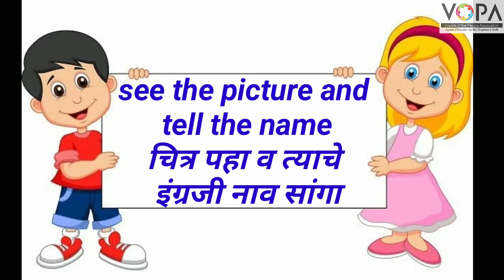3rd | English | Page no 28 | h l r s | V-School